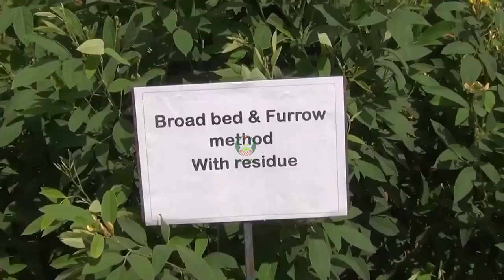अरहर में फसल प्रबंधन, खरपतवार नियंत्रण